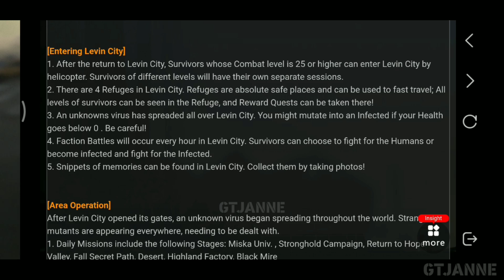FEATURE KHUSUS DI LEVIN CITY — JADI ZOMBIE! || LIFEAFTER INDONESIA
Untuk ngusulin teman boleh juga ni😂

⏩ INFO PLAYER ⏪
👉IGN: GTJanne
👉Camp: CamFret
👉Server: Charles Town (SEA)

Big Smile For You Guys😀